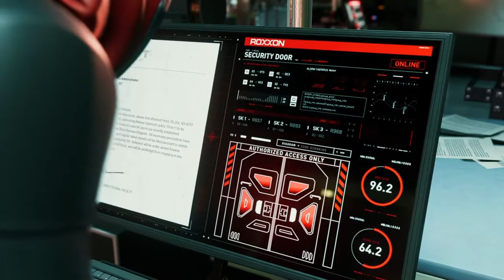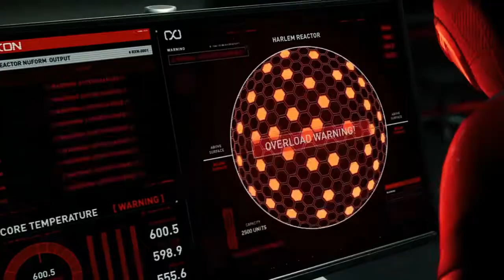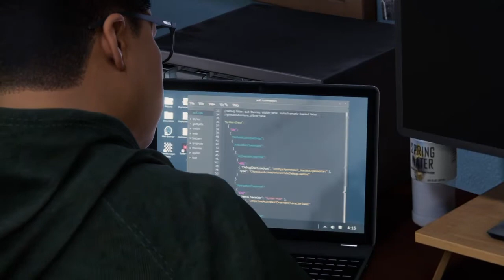Marvel's Spider-Man Miles Morales Playthrough part 5